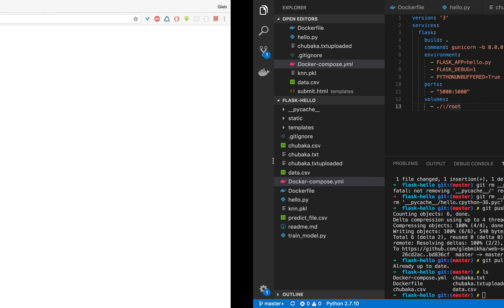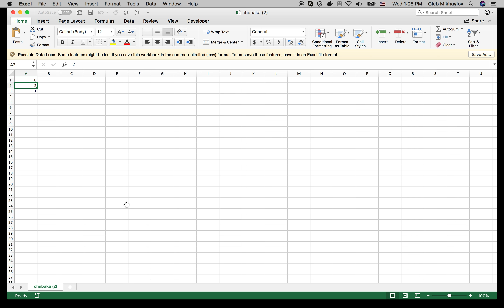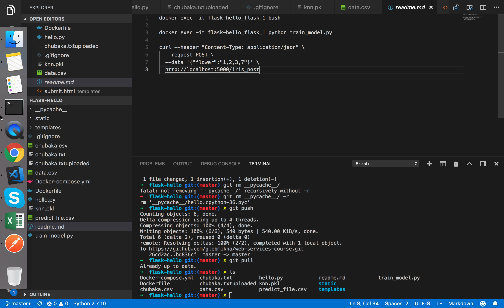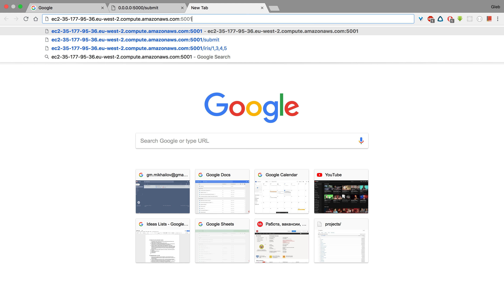ЧТО БУДЕМ ИЗУЧАТЬ? ► Веб-сервисы для Дата Саентиста #1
Обучающий курс по веб-сервисам на python и flask. Всем приятного обучения!)